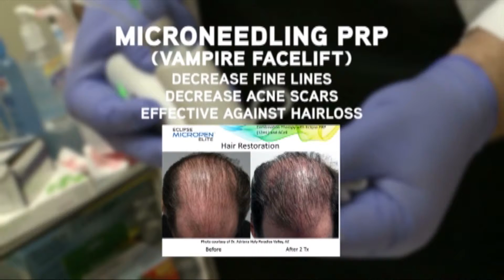Micropen TR 0815